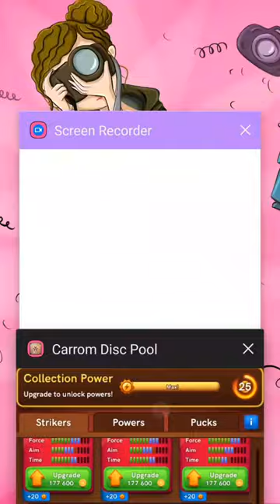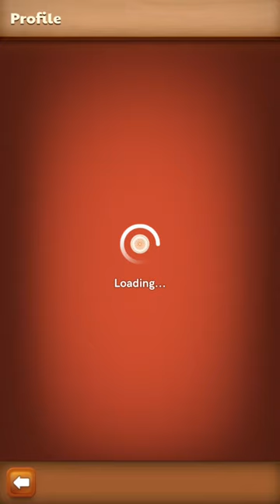how to get first turn🤔singapore freestyle✅first turn trick carrom pool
Freestyle First Turn trickI
100%Freestyle Mai first turn Milega |
100%Working Trick

Carrom pool
Carrom pool striker unlock free
Carrom Singapore gameplay
Carrom pool best win
carrom pass unlock free
Carrom pool
how to unlock striker carrom
carrom pool best trick
carrom pool striker free
carrom pass
carrom gems free trick
carrom pool trick shot
carrom pool
singapore freestyle breaks
singapore freestyle
freestyle break carrom pool
carrom pool freestyle break tricks
carrom pool freestyle 1m
freestyle style tricks
carrom pool singapore freestyle break
first turn
carrom pool trick shots
miniclip
indirect shots
indirect trick shots
best indoor game
best android game
freestyle break tricks
carrom pool game
carrom board games
Carrom board first trun kas tarike sai aayega.
Carrom pool best stricker
Carrom pool best table karachi new york Singapore
Carrom pool fair gameplay kaise kilna hain
Carrom pool break ko kas tarike se Finnish karna hain
Carrom pool kaise kilna hai?
Carrom board kilne ka tarika
carrom pool real fair gameplay
carrom pool Singapore main first turn kaise lina hai
carrom pool how to get first turn new York
carrom pool how to get first turn singapore freestyle
carrom pool always first turn freestyle
carrom pool main freestyle new york gameplay